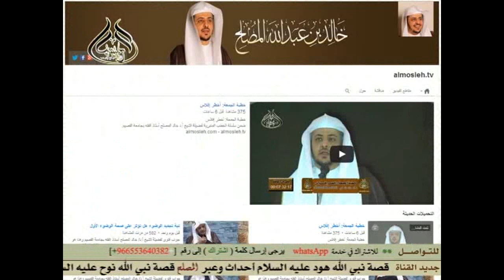بدون عناء كيف تجعلها تلبس الحجاب.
جواب فتوى  لفضيلة الشيخ أ.د/ خالد المصلح أستاذ الفقه بجامعة القصيم وهذا هو اللقاء الخامس والعشرون من شهر ربيع الآخر عام 1435 هـ 25/ 4/ 1435 هـ   25 / 2 / 2014 م .